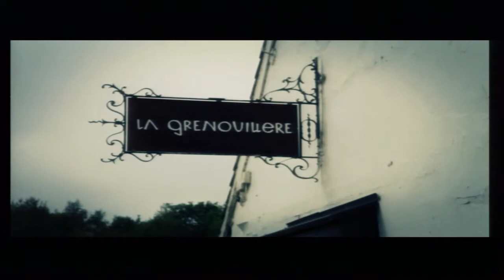The CIA's 2013 Worlds of Flavor Conference: Fabricant, Yonemura, and Gauthier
Watch Florence Fabricant, Masayasu Yonemura and Alexandre Gauthier session, "At The Millennials’ Table: Incubating a New Generation of French Cuisine" from The Culinary Institute of America's 2013 Worlds of Flavor Conference: Kitchens Connected.